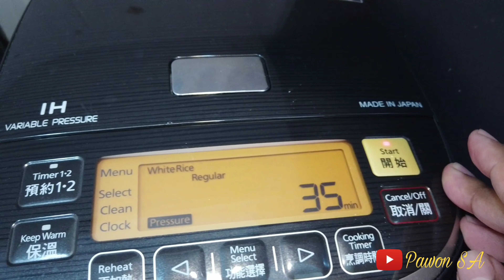Cara masak nasi tiwul || Sego gaplek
Assalamu alaikum

Perkenalkan Namaku NoniQ berasal dari KOTA PENDEKAR dan KOTA GADIS dan Hobiku memasak.

Jika ada yang tidak di mengerti silahkan tinggal kan komen atau pertanyaan di bawah, insya Alloh akan saya jawab semua pertanyaan atau komen yang kalian ajukan.

JANGAN LUPA BAHAGIA KARENA BAHAGIA ITU SEDERHANA

Terima kasih